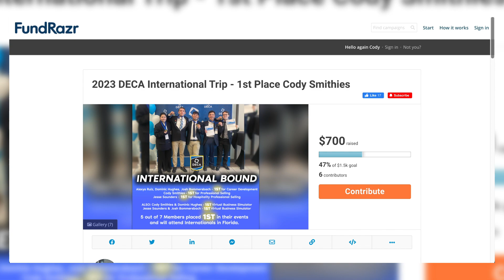Cody Smithies DECA Fundraiser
DECA International Career Development Conference Trip Fundraiser - Cody Smithies